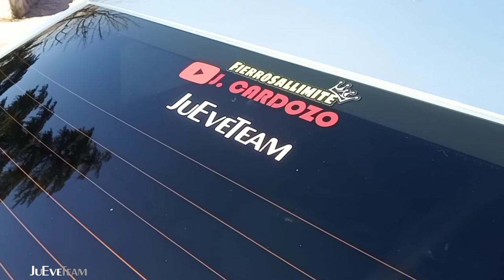¡¡LOCURA DE NAVE!! Citroën C-Elysee | Mac Suspensiones 🤯